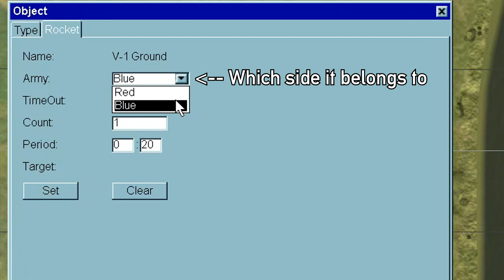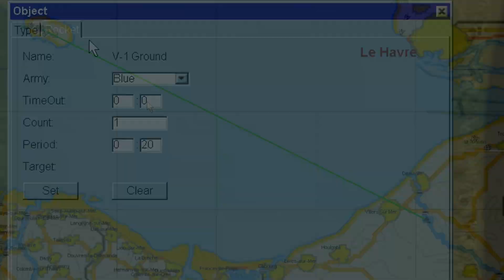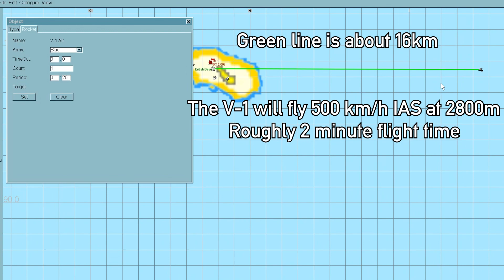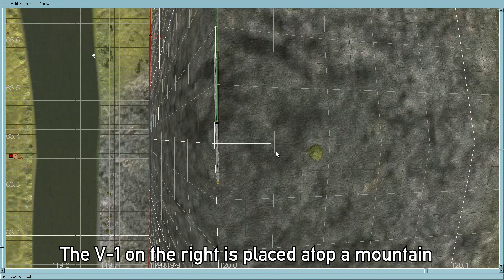IL-2 1946: Full Mission Builder - V-1 Rockets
Setting up a V-1 Rocket from the ground and in an air start

To create/spawn the V-1 object use Ctrl + Left Mouse Button after you have it selected
To delete a V-1 rocket press the Delete key on the keyboard after you have selected it

0:00 - Choosing the V-1 Rocket
0:14 - Placing/Spawning the ground V-1 Rocket
0:25 - V-1 Rocket parameters
0:48 - Giving the ground V-1 a target
1:08 - Removing a V-1 target
1:16 - When V-1 won't spawn
1:24 - Showing V-1 ground launch at mission start
2:06 - Placing/Spawning air start V-1 Rocket
2:18 - Giving the air V-1 a target
2:33 - Showing V-1 air launch at mission start
2:54 - V-1 spawns are determined by altitude
3:46 - V-1 take downs by wing tipping
4:26 - V-1 take downs with guns

A full description of how to use V-1 rockets is provided below (courtesy of the Readme.rtf file that is located in the root game directory of IL-2 1946):

The V-1 rocket is a completely new object type with a new set of parameters. To use it, open Full Mission Builder, load a map, and in the object browser find a Rocket object set. From here you have a choice of a V-1 Ground and a V-1 Air object. These basically function the same, except the Ground object starts on a rail while the Air object starts in mid-air.

You can place an Air V-1 anywhere, while a ground V-1 should be placed on flat ground. Both should be places with no mountains, hills or buildings immediately in front of its path. Pressing Insert or ctrl-clicking the ground places the rocket under the mouse cursor. This is its starting waypoint, one of only two possible. The final waypoint is not created in the same way as plane or vehicle waypoints. Instead you must go to the Rocket tab of the Object window with the V-1 selected, press the Set button, and drag and click the target waypoint on the target area. You can drag and drop it later to fine-tune the aiming.

The rocket always flies to target at around 2625 +/-200 meters of altitude; thus for Ground V-1s your target should be far enough for it to climb to that altitude. Usually it’s not a good idea to place a V-1 target close to its launch point since it’s very likely to miss in this case.

There are more important parameters you must set in the Rocket tab of the object window, namely the Timeout, Count and Period.
The Timeout parameter sets the initial time between the start of the mission and the launch of the first V-1. The first box is hours, the second is minutes. It’s best to set this value to at least two minutes (0:2) to allow the first V-1 to launch correctly. Setting it to a lower value may cause the first rocket not to launch at all.
The Count parameter sets the total number of V-1s launched from the current point towards the current target. If you want several V-1s to launch from the same point but towards different targets, you must create multiple launch points with different targets, and set their Timeouts to different values.
Finally, the Period parameter sets the time interval between the launches of each subsequent rocket from this point.

The rocket itself appears on the rail at exactly half the Timeout or Period time; during the other half of the interval the rail appears empty. For example, if the Timeout is set to 10 minutes and Period is set to 20, then the rail will appear empty for the first 5 minutes of the mission (timeout / 2); the rocket will appear on it for the next 5 minutes and launch at 00:10 of game time; then the rail will appear empty for the next 10 minutes (Period / 2) and then the rocket will sit on it for the remaining 10 minutes of the Period; etc.

The last important point is that the V-1 is not an airplane but rather a special other type of object; therefore it will not have a plane-like camera attached to it. In order to watch the V-1s take-off and fly you must place ground cameras around its launch point or across its mission path.

But of course the best way to look at V-1s is from an airplane. Our V-1s are “tippable”. They pack a lot of explosives so it’s not always a good idea to shoot at one; it may take it with you when it explodes. A better historical way to destroy it is to fly alongside it matching your airspeeds, close formation and then gently touch its wingtip with yours. Since the V-1 has no ability to stabilize itself horizontally it will go into a diving turn and hit the ground below instead of exploding in your face. Good luck!

Game version for this IL-2 1946 video was 4.13.4